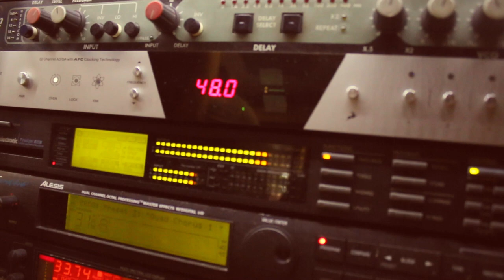PEACE & GROOVE - FRANCESCO PIU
APPALOOSA RECORDS and GROOVE COMPANY
Present
FRANCESCO PIU - PEACE & GROOVE
The New Studio Album
Out on November 25th, 2016

Song:
"HOLD ON" written by Salvatore Niffoi and Francesco Piu
Francesco Piu: vocals, guitar
Jim Solinas: hammond organ
Mauro Cau: drums
Simone Scanu: drums
Samuele Marchisio, Gavino Riva, Rita Casiddu: backing vocals

Audio:
Recorded and Mixed by Attilio Lombardo
Mastered by Marti Jane Robertson

Filmed by Marzia Pintore, Gioele Di Stefano and Matteo Lombardo
Editing by Danilo Contu Photography